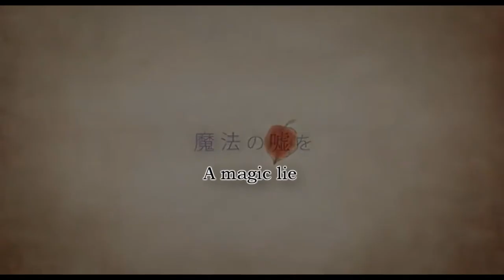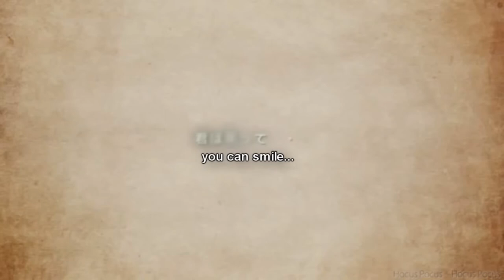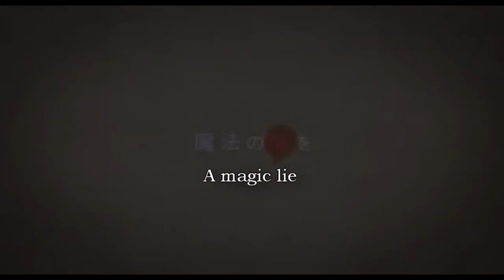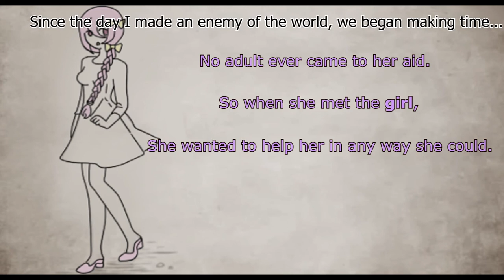【UTAUカバー】Hocus Pocus 【Yuumei & Daisy Libra】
I'm so happy how this came out, I spent a really long time trying to piece this together. It's finally done now. ;v ; It's been done for a while but I haven't had the time to put it up since some bad personal things started happening. :c

Anyway! Daisy sounded so cute! And originally I was going to use another UTAU for this but..their VA was taking too long to get their stuff together so I decided to pick Daisy. They sound great together, so I hope Iris likes it, too. I tried really hard. ; U ;'''

This PV; Me
Song: Hocus Pocus
Original: Shikemoku-P
Original Vocals: Hatsune Miku+ GUMI
Vocals: Ekiguchi Yuumei + Daisy Libra
Mixing: Me
UST: NeeMiSo+Macnspam